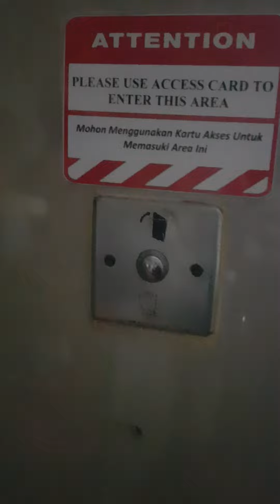Kolam renang di The H Residence MT Haryono Jakarta 20.06.2021